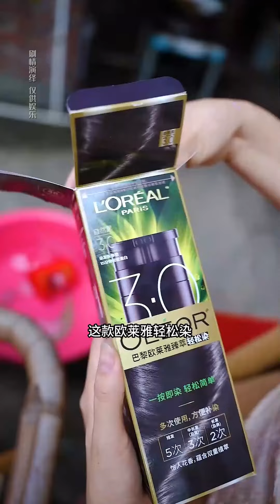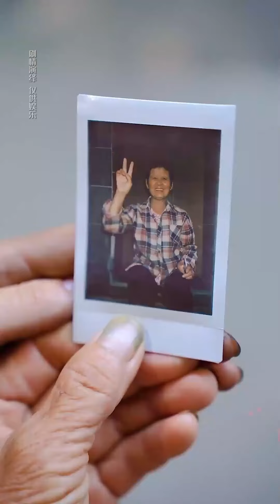鄰居婆媳因生二胎的問題大吵，無意中還傷了貞貞，怎料婆婆不計前嫌調解婆媳二人的關係讓她們重歸於好！【贞贞的英雄】